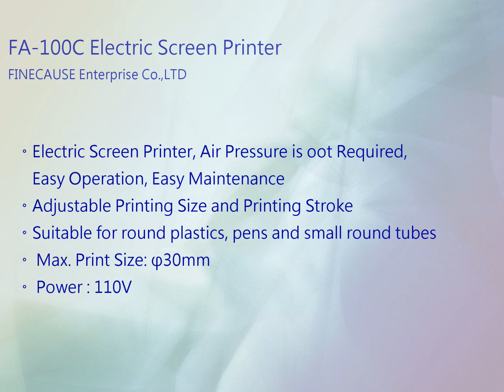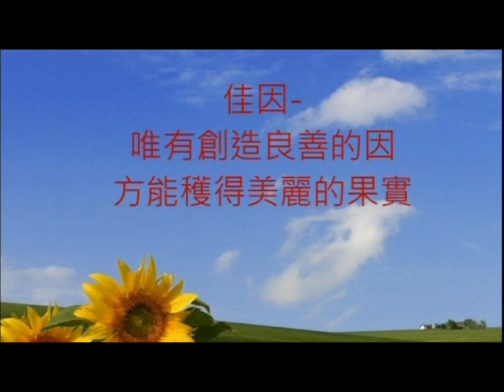Flat Screen Printer Machine【Electric Screen Printer】FA-100C_Fine Cause Company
Electric Screen Printer, Air Pressure is oot Required, Easy Operation, Easy Maintenance
Feature :
Small-sized Electronic Screen Printer, easy for operation and maintenance.
Screen lifting is powered by motor and cam operation, no compressor required.
Suitable for printing round shape plastic or pen, small-sized round tube products.
The moving range of screen is 100mm.
It is designed to provide single color printing without anchor point, encoder gear is not configurable for this model.
The screen is not vertically lifted or lowered by pneumatic gear.
Both 110V and 220V are available.
...more...

★ FOLLOW ME ★
English